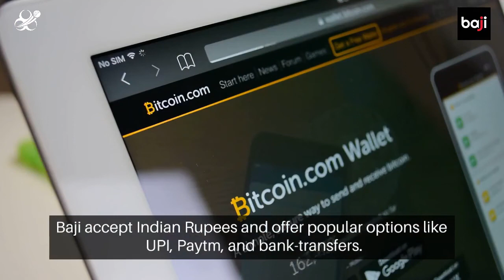Baji (बाजी) India 2024 Introduction Video - India Bet Master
*IndiaBetMaster.com - Baji India Brand Review*
! India Bet Master has has stopped its activity with Baji !

An exclusive peek into Baji India aimed specifically at the Indian user, and provides all the answers to the burning questions you may have before putting a bet on Baji India.
What is Baji? what is Baji customer care number? do they have an app, and how to download and login to Baji app? Baji meaning, and much more. Please visit our brand review article using one of the links below (English or Hindi) for a comprehensive guide.